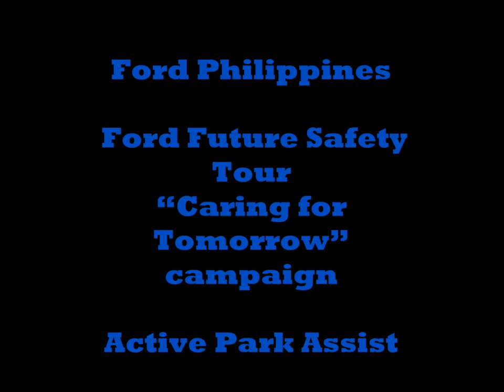Ford Philippines active park assist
Trying out the Ford Focus and it's features in Park Assist.